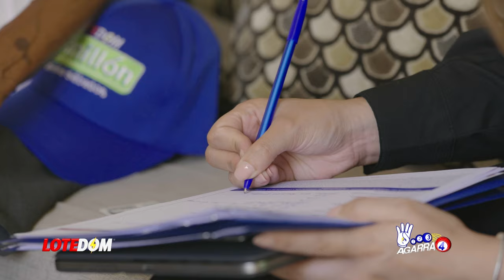En Lo Que Alicia Ortega Quiere Involucrar Al Presidente: ¡Ahora El Problema ES Con Carlos Pimentel!